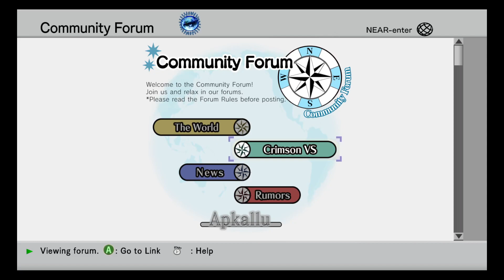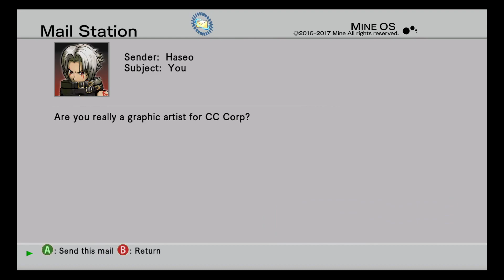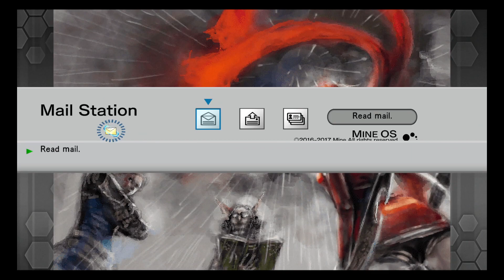Spetz Playz .hack//G.U. Last Recode Part 20 - Piros The 3rd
The greatest game developer ever!